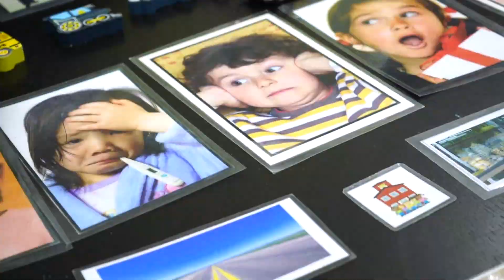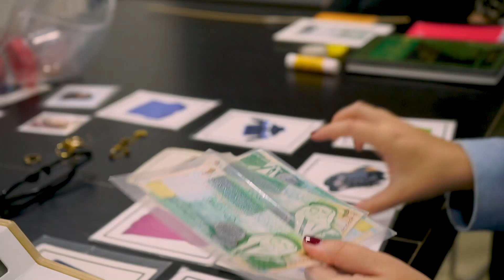Shababeek Phase 1 Introduction